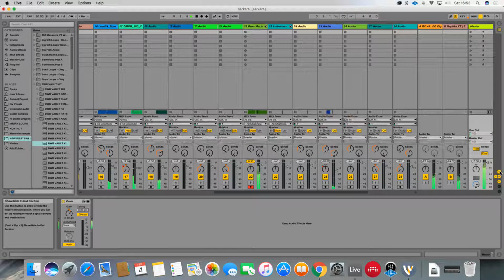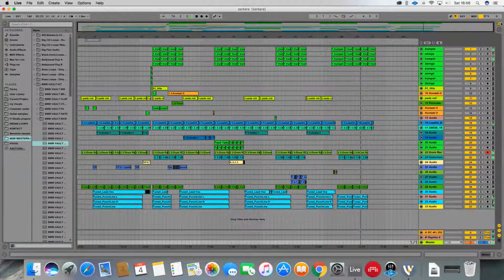Sarkaran - Ginda Ft. Manraj Singh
Download